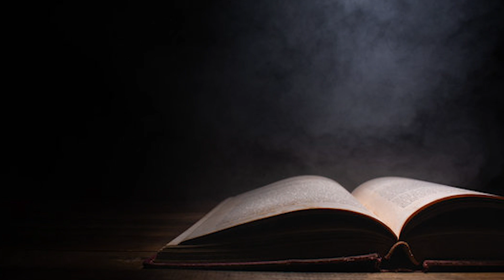Japanese Folklore Oni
In this video, I will be talking about the Japanese folklore Oni. I hope you all enjoy; I love you all. Thank you for the support. Stay Safe.